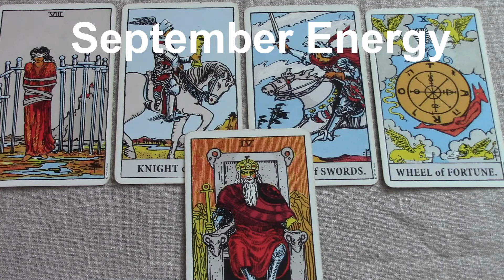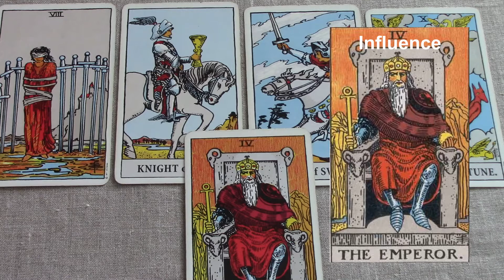Virgo September 2017 Energy Brief Summary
Virgo September 2017 Brief Summary. Be sure to watch your rising and Moon sign reading also. This is a summary of the underlying influence for Virgo that triggers the events of September. For the full extended version of your reading, click the Playlist for the Monthly. Use my psychic gifts of empathy, intuition and claircognizance to help inform your decisions.